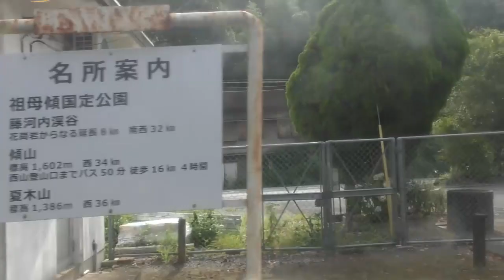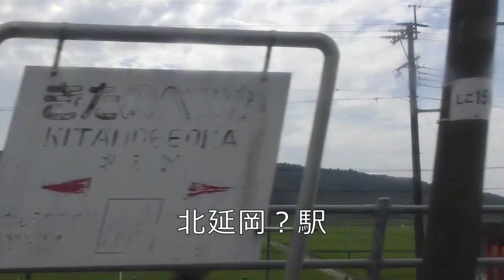秘境駅に降りないからって卑怯者って云わんといて⓶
普通では宮崎到達が厳しいので已む無く特急に乗って到達した
車窓です
特急　にちりん１号　重岡【運行停止】⇒延岡